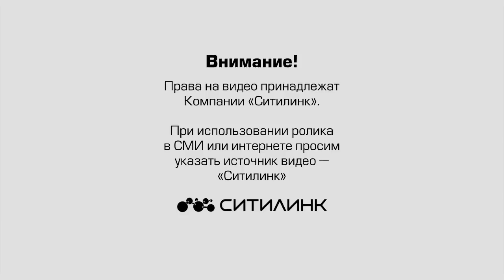Три машины столкнулись перед пешеходным переходом